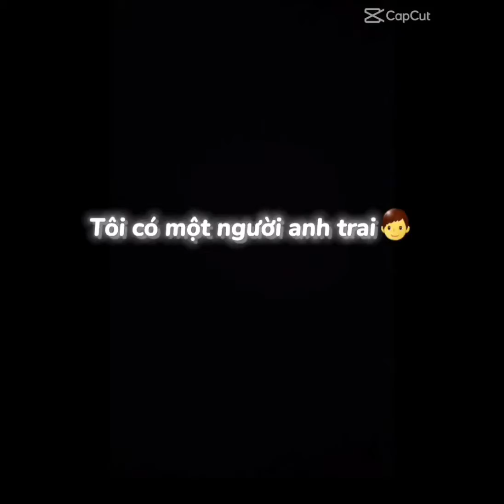Các bạn thích hok nè nếu các bạn thích thì nhấn lai cho mình nhé)💓💓💓💓